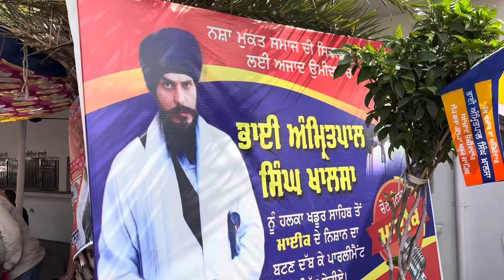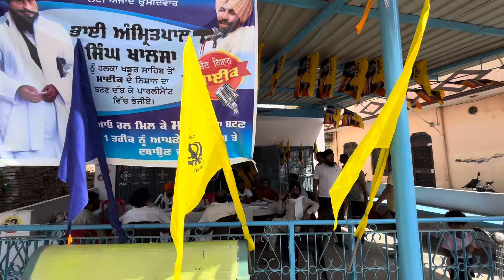01 ਜੂਨ ਵੋਟਾਂ ਵਾਲਾ ਦਿਨ ਪਿੰਡ ਕਾਲਾ ਸੰਘਿਆਂ